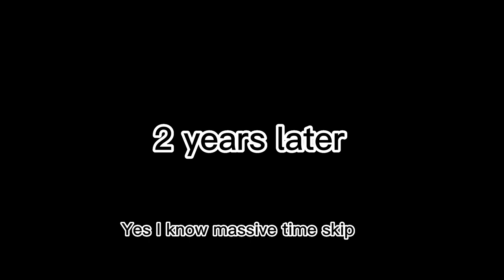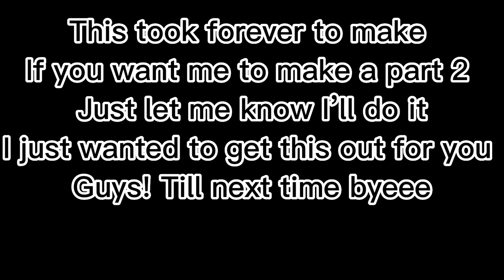(Deku’s The Teacher?!) -just a little bit I made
This video is very quick and straight to the point but I wanted to get this video out because I haven’t been posting that frequently so I hope you all enjoy 🫶